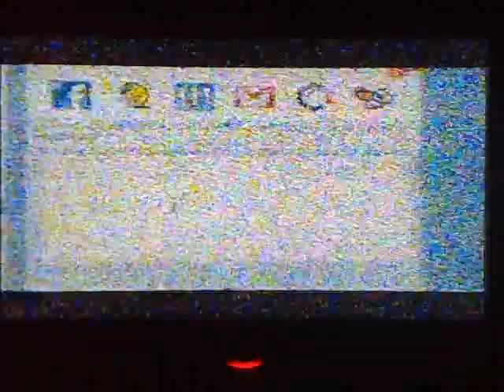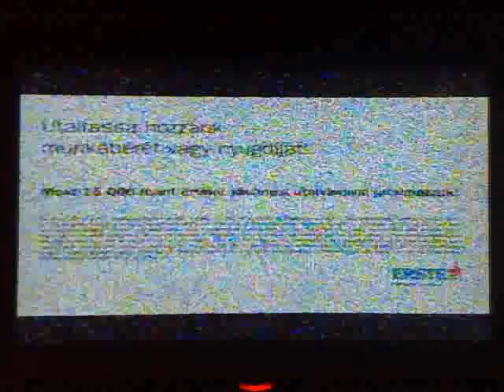Maďarská RTL - příjem v Plzni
Díky dobrým podmínkám šíření signálu bylo možné v Plzni zachytit na 57. kanále analogové vysílání maďarské TV RTL. Nahrávka byla pořízena dne 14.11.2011